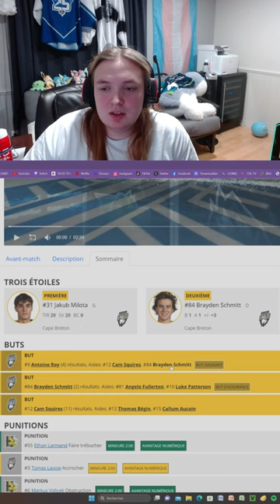QMJHL // 2023-11-24 // Halifax VS Cape-Breton